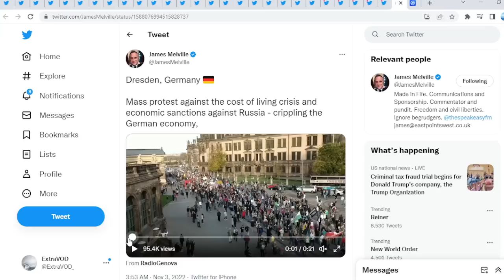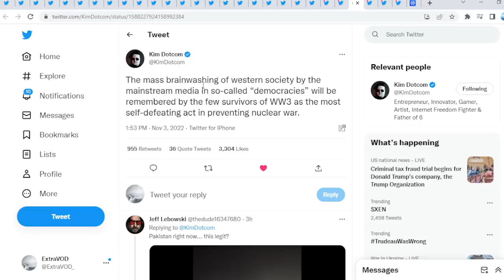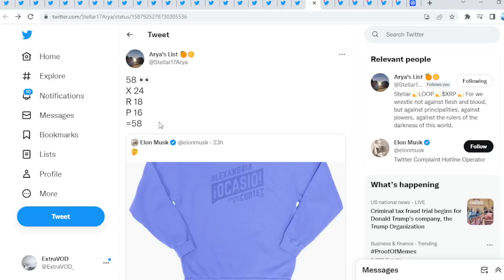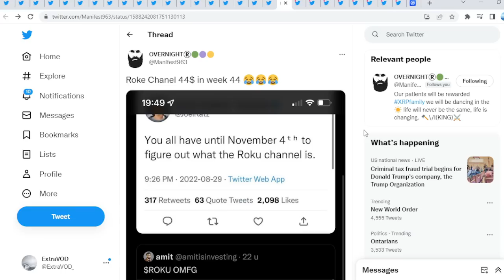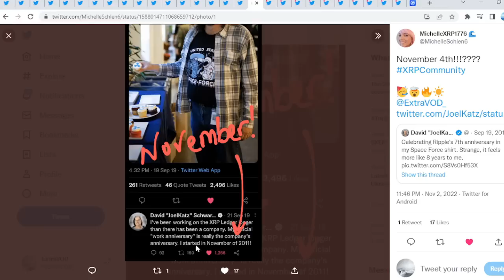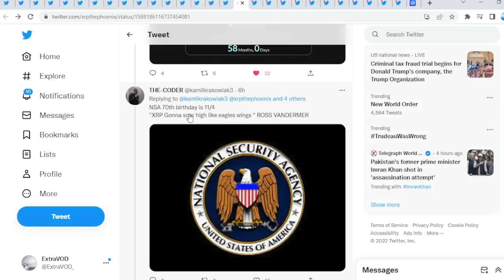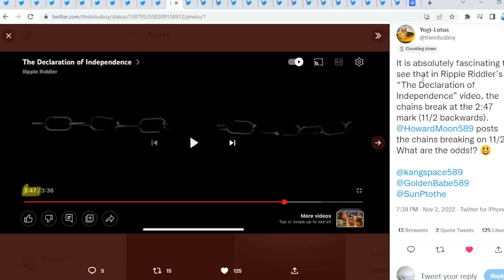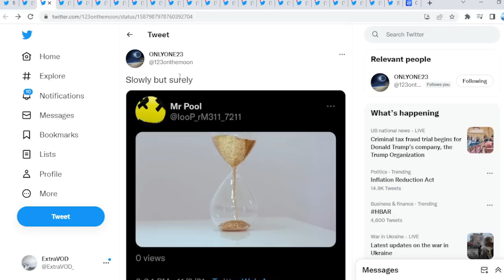Ripple XRP MIND BLOWING RIDDLER CONNECTIONS THAT YOU CANNOT MAKE UP WOW!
(Cryptocurrency News)